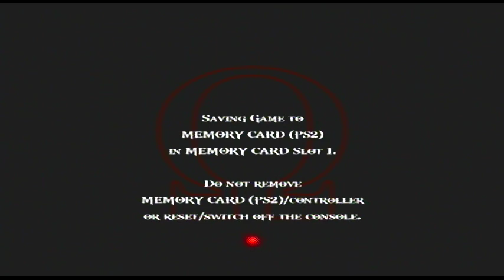God of War II - Walkthrough #43 [SS3 CHAOS]